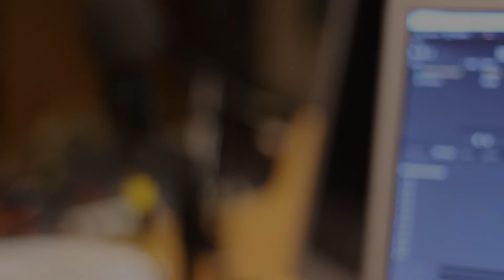Florian Maier - A Lament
Florian Maier performs A Lament in the studio. We met Florian at the Preston Session workshop where he had a go behind the camera. This time, we had Florian in front of the camera in our studio.